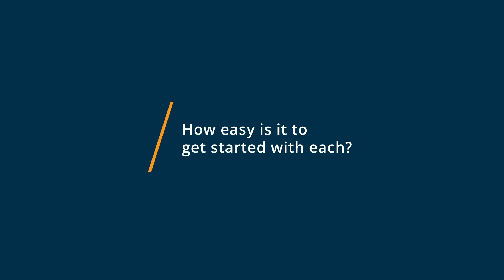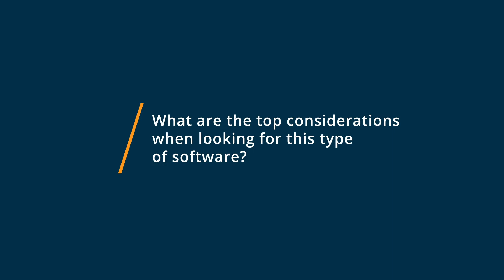Google Sheets vs Trello: Why they switched from Trello to Google Sheets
🥊  Considering Google Sheets vs Trello? Google Sheets vs Trello Comparison: Features, Pricing and Integrations comparison.

💡📘 Interested in Google Sheets? Browse Google Sheets reviews, pricing and compare with popular alternatives

💡📘 Interested in Trello? Browse Trello reviews, pricing and compare with popular alternatives

Google Sheets Review 2021.

Cloud-based spreadsheet and collaboration platform.

Online spreadsheet making tool that helps in creating, editing & sharing spreadsheets in real-time through any PC, mobile or tablet.

Trello Review 2021.

0:00 Intro
0:10 What business problems are you solving with Google Sheets and Trello?
0:15 What is Google Sheets best for?
0:29 What is Trello best for?
0:47 How easy is it to get started with Google Sheets and Trello?
1:13 What recommendations do you have for those considering Google Sheets and Trello?